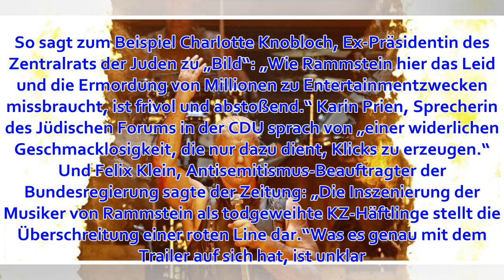Rammstein provoziert mit neuem Video: Historiker und jüdische Verbände empört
Provokationen sind nichts Neues für eine Band wie Rammstein. Doch mit dem Trailer zu ihrem neuen Video hat die erfolgreiche Rockband nicht nur für Irritationen, sondern teilweise auch für Entsetzen gesorgt. Darin zeigen sich Frontmann Till Lindemann und se...